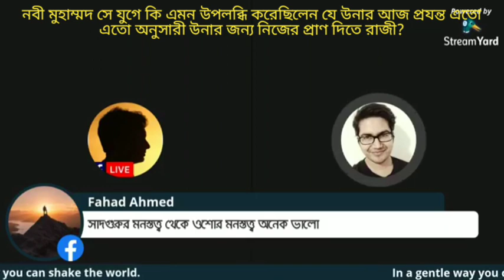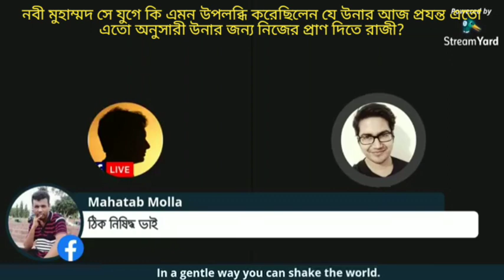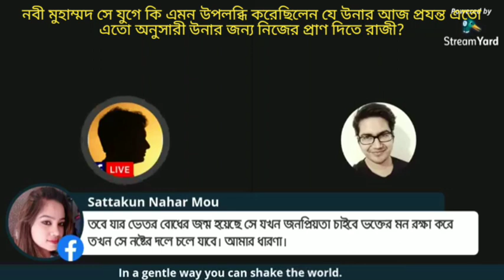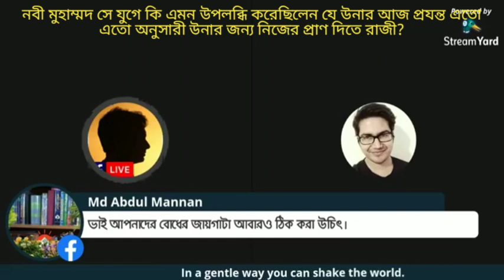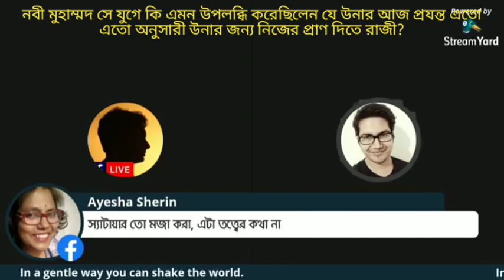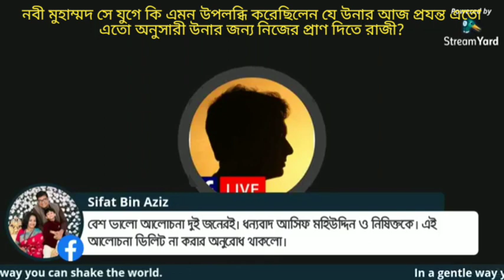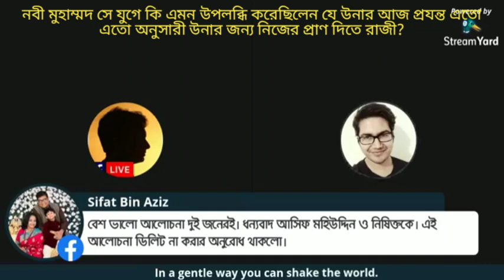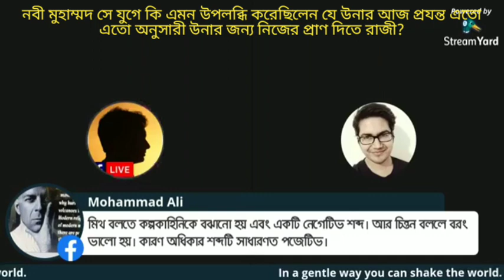নবী মুহাম্মদ সে যুগে কি এমন উপলব্ধি করেছিলেন যে আজ প্রযন্ত এতো অনুসারী উনার জন্য প্রাণ দিতে রাজি?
Nisikto vs Asif Mohiuddin